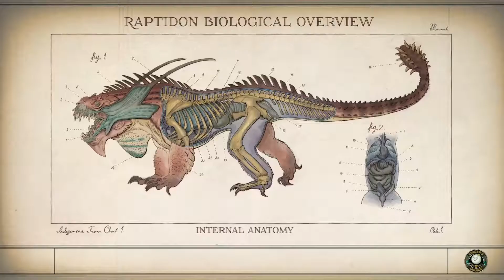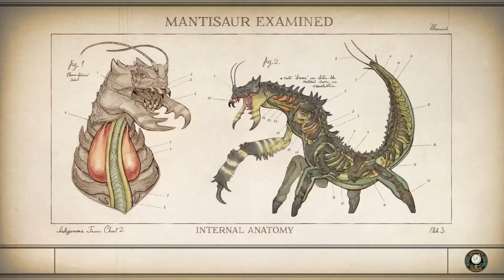The Outer Worlds Ep.41 - Helping Out Felix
In this episode, Felix gets a call from an old friend, who needs to see him right away. What does he want with Felix? Lets find out!